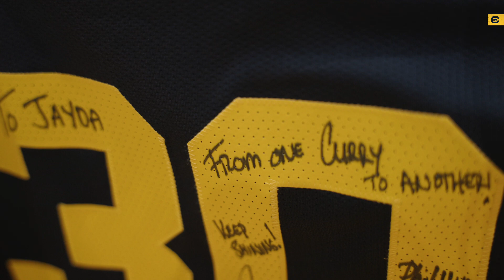From One Curry to Another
Jayda Curry meets Steph Curry for the first time.